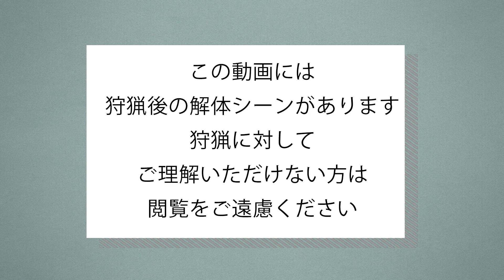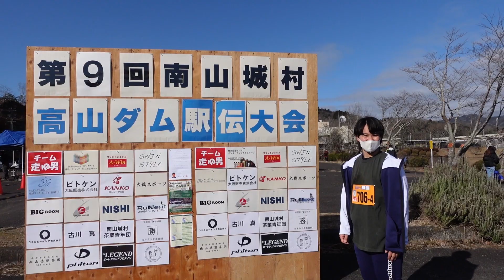#15 小川珈琲井深くん いのちを学ぶ【小川珈琲 meets 南山城村】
舞台は、京都府唯一の村であり、宇治茶や煎茶の銘産地としても名高い南山城村。若手社員の井深リツキが1年間この村で暮らしながら、珈琲を通じて地域の人と交流を深め、村の魅力をYouTubeで発信していきます。#15 では、村で狩猟をされている中村さんのご自宅にお伺いをしました。あいにくの雨で一緒に狩りに行くことができなかったのですが、猪の解体を見学させていただきました！今度は晴れたときにご一緒できればと思います！

■# 15　概要
・狩猟についてお話しを聞きます
・猪の解体を見学
・お肉をいただきます
・食後のコーヒータイム
・今日の振り返り

この企画はわたくし、小川珈琲の井深リツキが
京都唯一の村である南山城村を舞台に、コーヒーで、人と人をつなぎ、
村の人やモノの魅力を発信していきます

小川珈琲 meets 南山城村
小川珈琲は、「社会の幸せを引き出す集団でありたい。」という想いから「DRIP OF HOPE」 ー珈琲には希望があるー を掲げ、[つなぐ] [あつい] [引き出す] [届ける]をコアバリューとし、珈琲を嗜好品でなく、日常にとってかけがえのないものにすること。

私たちの珈琲づくりの基盤である地球環境や生産者の暮らしを守っていくこと。“京都の珈琲職人”としての情熱を忘れることなく、一粒一粒の豆を大切に「本物」としての価値を求め続けること。その一杯がきっと明日の希望になると信じて、これからも「小川珈琲」は、一人でも多くの人たちの心と暮らしに寄り添う存在でありたいと願います。

珈琲はいつの時代も人の心を癒し、世界を潤す力が宿っている。
京都唯一の村、南山城村を舞台に、珈琲という媒介を通じ、人と人の絆をつくり、コミュニケーションを育んでいきたいと考えます。